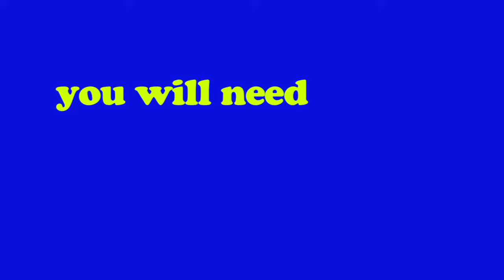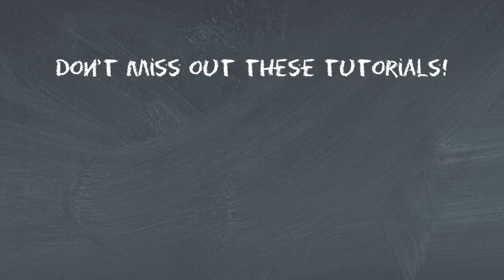How to make a whistle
This is an easy and fun activity to do with the trouble makers.

You will need:

• 2 Lollipop sticks
• 2 Rubber bands
• 1 piece of paper
• 1 cocktail sticks or chopstick
• 1 pencil

Have fun!